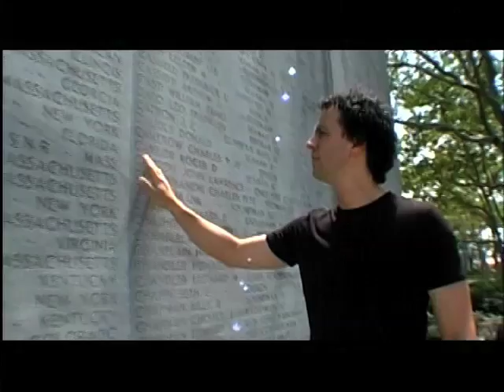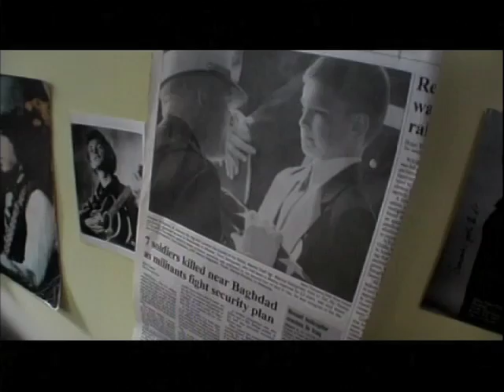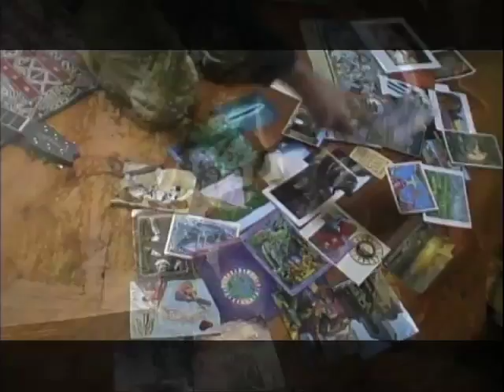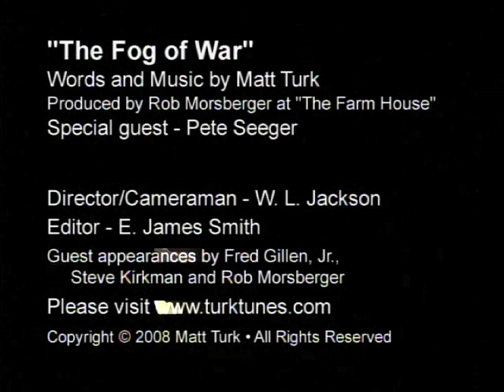The Fog Of War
Words and Music by Matt Turk
Produced by Rob Morsberger at "The Farm House"
Special Guest ~ Pete Seeger

Director/Cameraman ~ W.L. Jackson
Editor ~ E. James Smith

Guest appearances by Fred Gillen, Jr.
     Steve Kirkman and Rob Morseberger